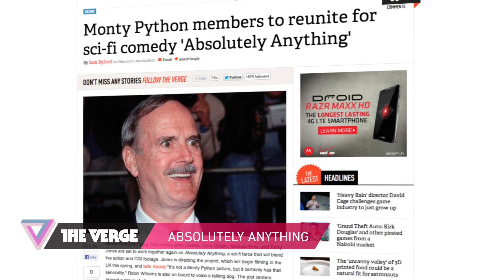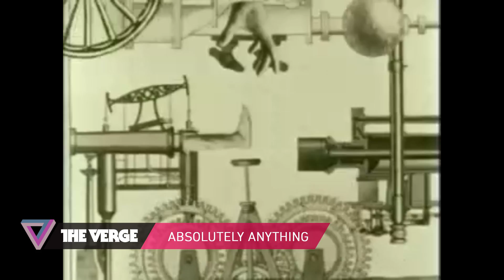Monopoly, J.J. Abrams, 'Half-Life,' and Monty Python - 90 Seconds on The Verge: February 6th, 2013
"Six pairs faced the moat and only four remain. The other two teams are no more — four people, with four pasts and now no future. We stood triumphant and scared of what's to come. We were dried, and we were given minutes to rest.

"'It's time for the Big Face to tell us about the legend of —' I can only hope my companion, who looks onward with stern resolution. He was the brains of all this; my worth would hopefully be proved later. 'Pay attention,' says the Jovial Man, for our knowledge of the legend would bring you a step closer to his temple.  My nerves were, alas, too great. I had no hope for this myself. I thought of family, of my life, of how I ended up here and whether or not I would ever see the outside world again.